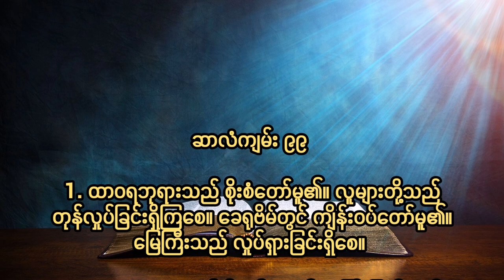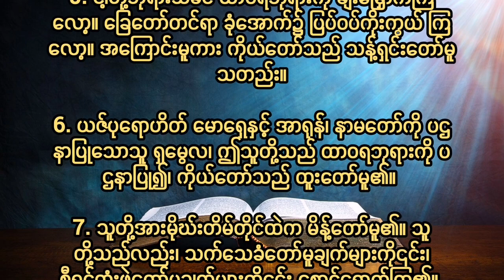ဆာလံ၉၉ Psalm Chapter 99